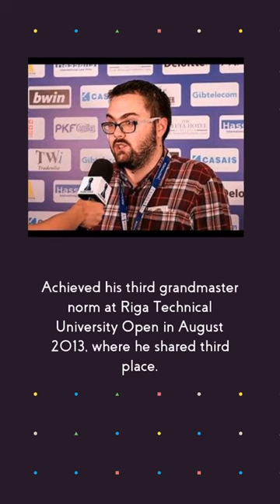GM Mikhail Antipov | battleonboard